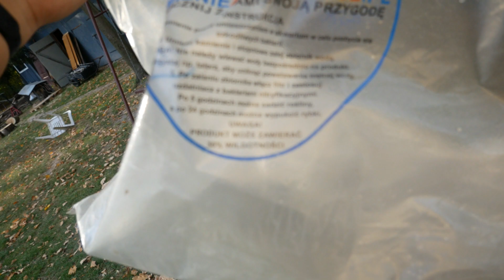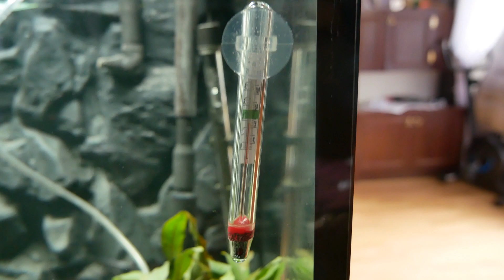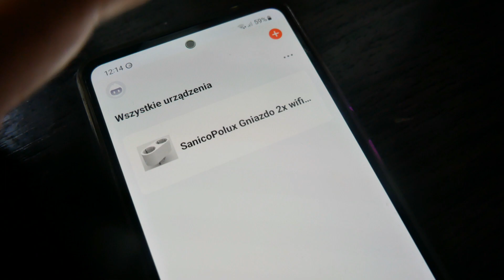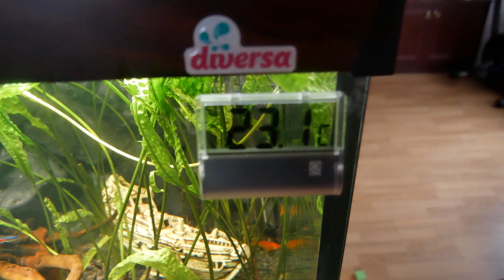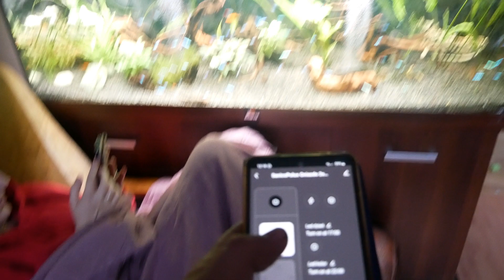Zmiana obsady od zera - VLOG